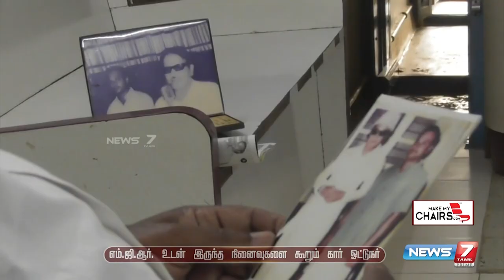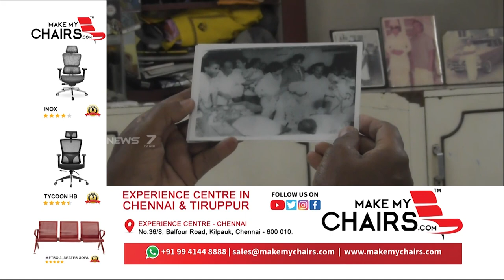”எம்.ஜி.ஆர். ஒரு பண்டல் கொடுத்தாரு, வேண்டாம்னு சொல்லிட்டேன்” - ரகசியம் உடைத்த MGR கார் ஓட்டுநர்